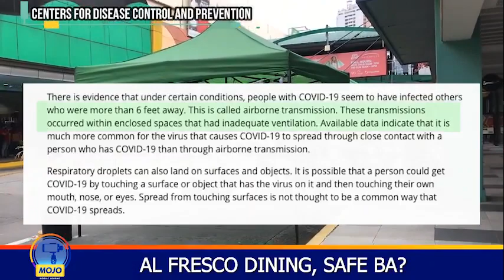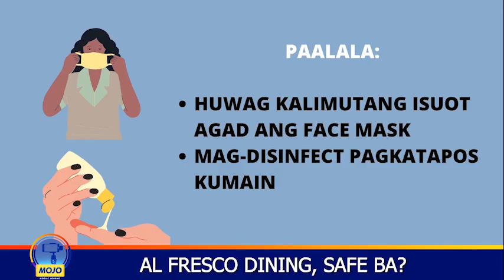Al Fresco o outdoor dining, ligtas ba kontra COVID?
OneBalitaPilipinas | Bawal muna ang indoor dining sa mga restaurant kasunod ng utos ng gobyerno laban sa tumataas na COVID-19 cases sa bansa. Ang tanong, gaano nga ba kaligtas ang alternatibong al fresco dining? | MOJO via Julie Baiza